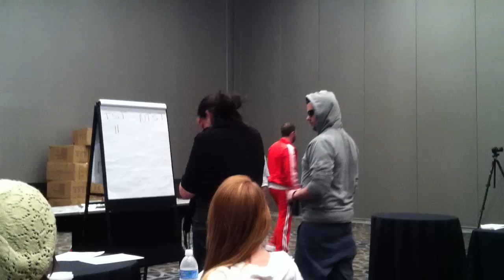Hard Rock Hotel, Las Vegas, Mr Lucky's Restaurant Training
This was a role play segment from the 2 day training event at the Hard Rock Hotel. Andy Faulkner's impersonation of a typical Mr. Lucky's guest is spot on. Though it's very funny, it's also 100% real.